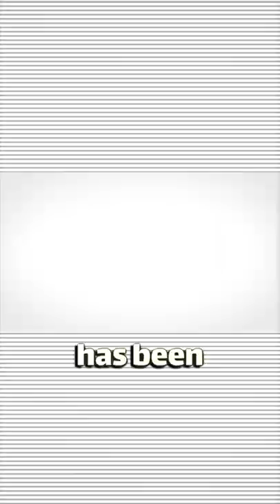The Biggest Villain in Football Edition